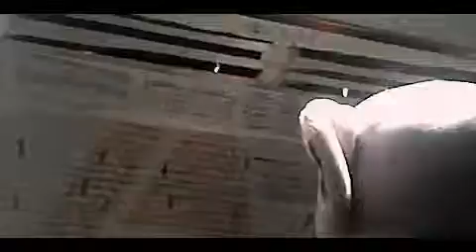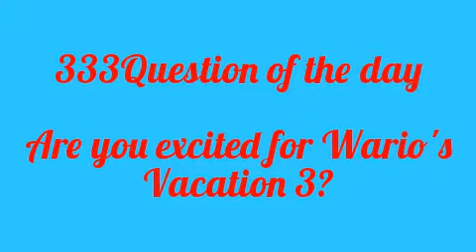333Episode: Very Hot Day